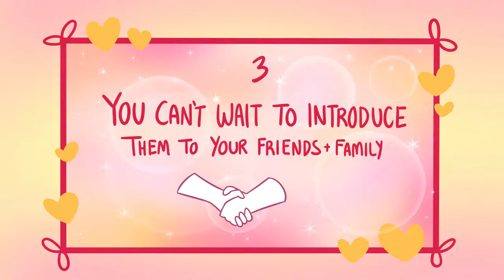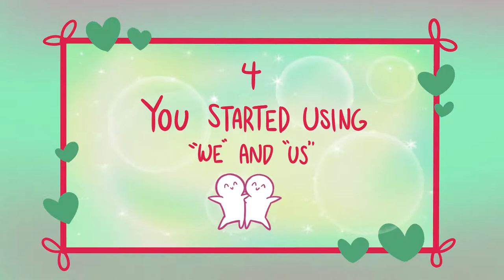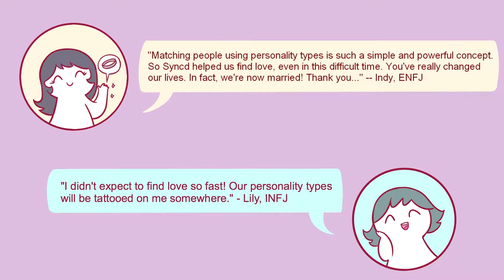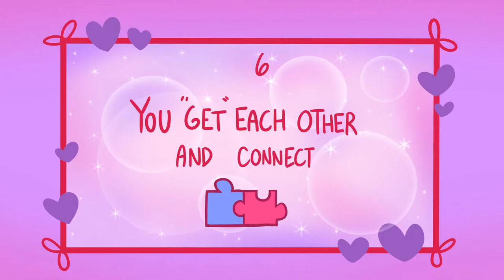6 Signs Someone Is Meant For You 1080p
So Syncd, the personality type dating app, is based on the 16 personalities Myers & Briggs model. It is revolutionizing the way people date by pairing couples who have just the right amount of similarities to form a strong connection and just the right amount of differences to create that spark.

We all have the ability to fall in love with someone. Many people have strong relationships with someone they love but separate after a few months, or years. So, you may be in a relationship, things are going well, ya love each other. But how do you know if you’ve found ‘The One?’ If you're looking for dating advice on how to know if someone is meant for you, you came to the right place!

Previously, we also made a video on the signs you may be with the wrong person

Writer: Michal Mitchell
Script Editor: Rida Batool
Script Manager: Kelly Soong
VO: Amanda Silvera
Animator: Tris Canimo
YouTube Manager: Cindy Cheong